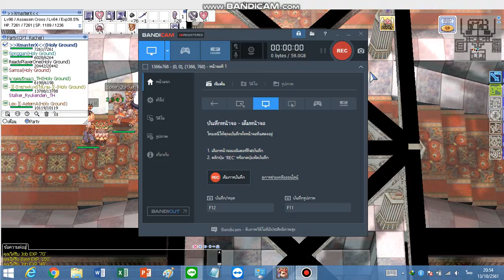RO EXE CPT VS Rachel Part I (Return)